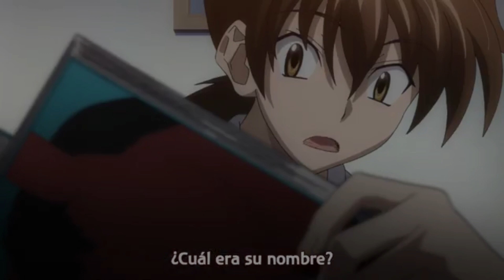“El príncipe de la destrucción / Vegeta en High School DXD / Capítulo 5